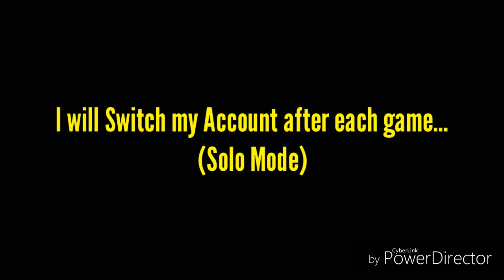Bedwars But I will Change My Account Each Game | Blockman Go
Ignore tags**

I will switch my bg account every each match of solo mode
I will change my account every match in blockman go bedwars solo
Playing on a Rich VIP Account in Blockman Go Bedwars
Playing on rich vip account blockman go
Blockman go vip 5 vip 8 vip 10 account
Blockman go
Blocckman go bedwars no Block Challenge
Old Bedwars Vs New Bedwars [Blockman Go]...
why bgtubers are quitting
blockman go mod apk
Why pay2win
why region update
Skyblock duplication bug
skyblock dup glitch
Free bow skin unlock new event
hacker vs iamnotdrunk
I killed hacker in Blockman Go bedwars
killed flying hacker in bedwars blockman Go
New Secret trick to boost your Lifesteal and leeching rune in Blockman Go Bedwars 2023
how to fix bugs bugman go
Iamnotdrunk vs coldy bg bedwars blockman go
Coldy vs goodvin bg coldy vs ky bmgo
coldy vs drunk bedwars montage blockman go
Bedwars montage blockman go
 bmgo
 bmgo
 Unlimited Chest is Bedwars Blockman go
Opening Unlimited Diamond Chests
How to get Max Leeching in Bedwars
How to get Leeching III in bedwars Blockman go
How to fast get Leeching 3
Power of Max Leeching
How to get Unlimited keys in bedwars Blockman Go
How to get Unlimited Diamond Chests in bedwars Blockman Go